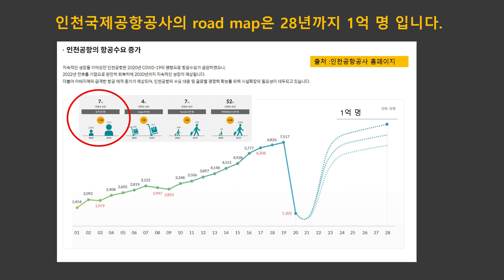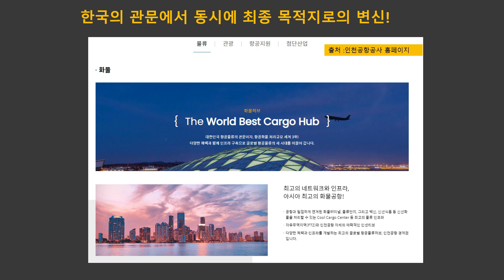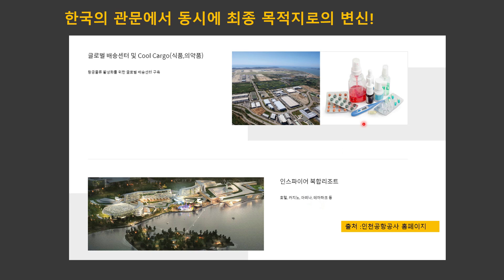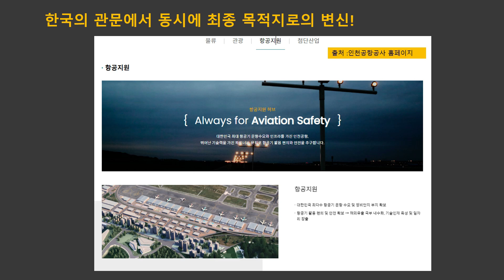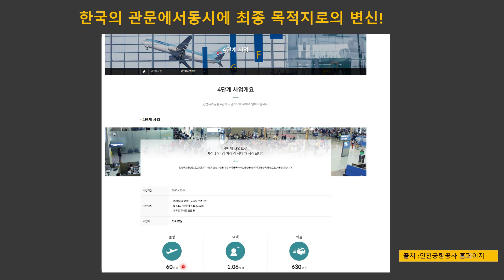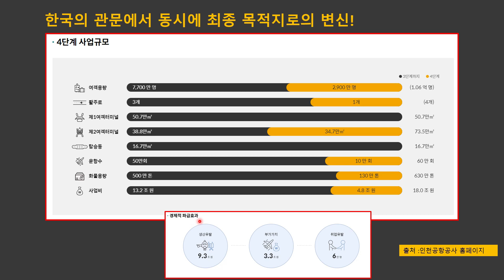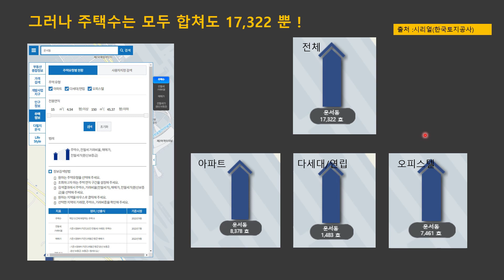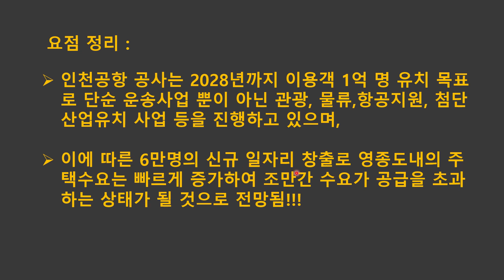영종도투자?인천공항에 답이 있습니다.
인천공항의 개발 계획을 보면 영종도 투자에 대한 답이 보입니다.!

MBA 부동산공인중개 사무소 (등록번호 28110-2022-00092)
대표공인중개사 박우진
인천시 중구 영종대로 108